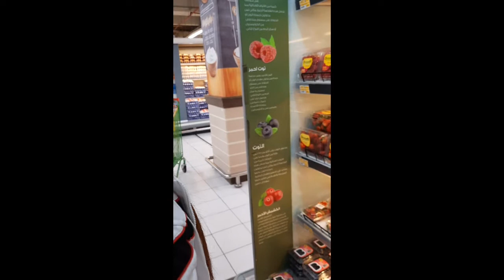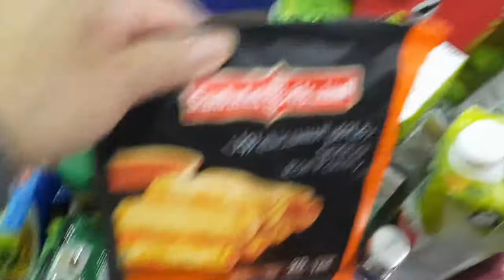Gala pa more kahit napaka lamig...